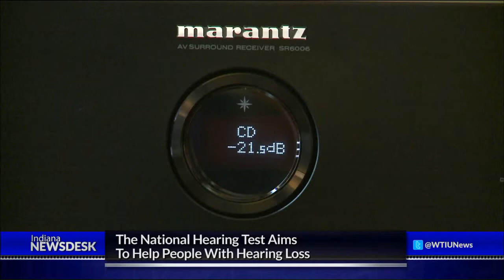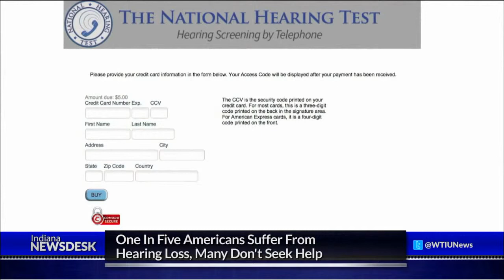National Hearing Test Allows For Over-The-Phone Screening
Full Story | About one in five Americans report some sort of hearing loss. The National Hearing Test could help you hear better than you thought.